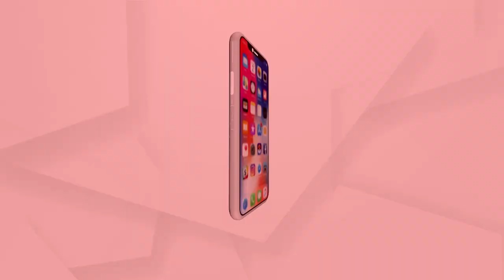Indian Television Actress Karishma Tanna spotted outside her Bandra Residence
Indian Television actress and model Karishma Tanna spotted outside her Bandra Residence. Karishma Tanna made her debut in 2001 in Kyunki Saas Bhi Kabhi Bahu Thi and has done many  hits film and serials.